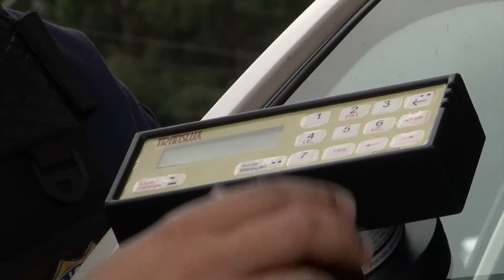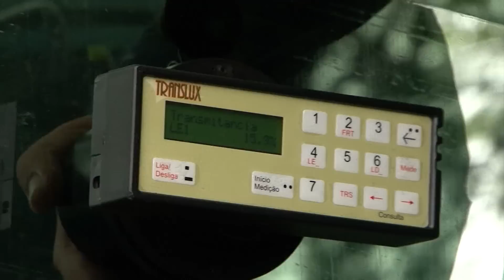Película escura nos vidros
Vidros escuros – Há quem diga que o uso de película nos vidros dos veículos ajuda na segurança e protege contra os raios solares, mas o que diz a lei? Veja que nem sempre o uso desse dispositivo livra o condutor de sofrer assaltos, além de prejudicar a fluidez no trânsito e gerar multas.